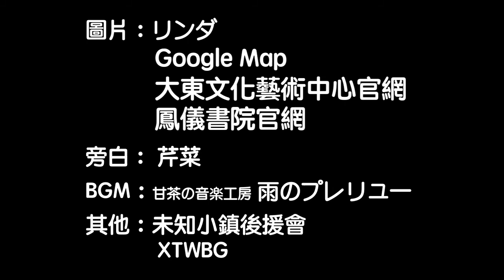LINDA藏寶箱13—高雄之旅：大東文化藝術中心、鳳儀書院 Linda's Tour Guide 13 - Wandering Around in Kaohsiung, Taiwan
跟隨Linda的腳步
來一場時空的旅遊  輕・體・驗
Let's join a relaxed tour with Linda.

景點：高雄之旅：
特色：藝術文化中心、水舞秀、三級古蹟
Sight: Wandering Around in Kaohsiung
Feature:
大東文化藝術中心

★★解放想玩的心情★★ Welcome to Taiwan
▼選個舒適的旅館▼ Book a place to stay

▼別忘了先訂機票▼ Don't Forget to Book a Flight